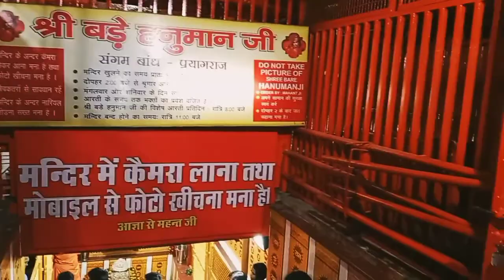जैन मंदिर अंदावा !! Jain Mandir Andawa !!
जैन मंदिर Andawa !! बड़े हनुमान जी !! कटरा!!

Aaj ssc ka paper Dene ja Raha Tha Mera Popat Ho Gya

Dosto My Name Is Sandeep Kumar Aur Aap Dekh Rahe Hai Sandeep Kumar blogs Channel To
Dosto Aap Mujhe instagram Pe Jake Follow
Kare
Meri Instagram Id👉 Sandeep Kumar 786786
Karle Aur Well icone Ku Jarur Dbaye
Taki Humari Agli Video Ka Notification
Subse Phahle Aap Tak Pahuche
Aur Video Ko Share Bhi Karo